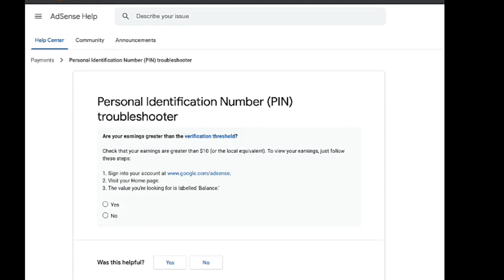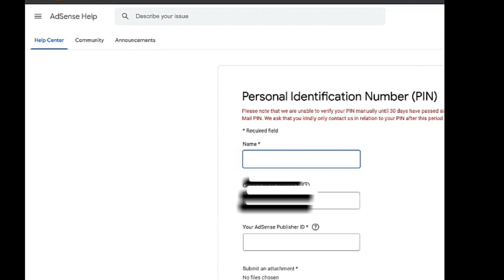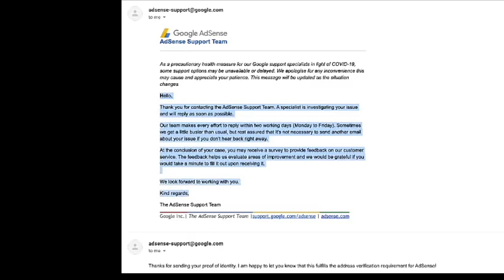How To Verify Google AdSense Without PIN 2021 | LAST OPTION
how to verify google adsense without pin 2020

How To Get Google Adsense Address Approval Without Verifying Your Pin By Submitting Proof Of Identity